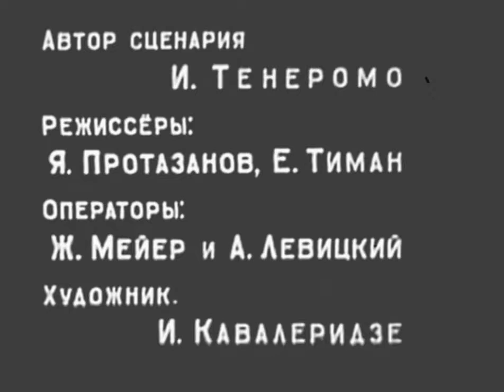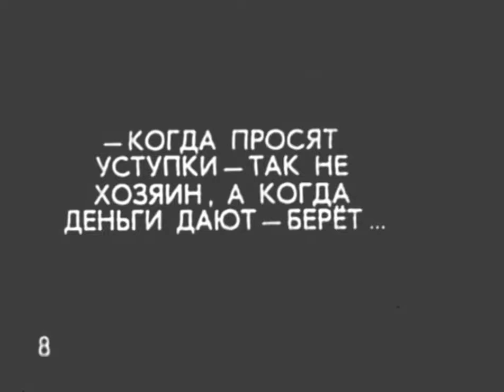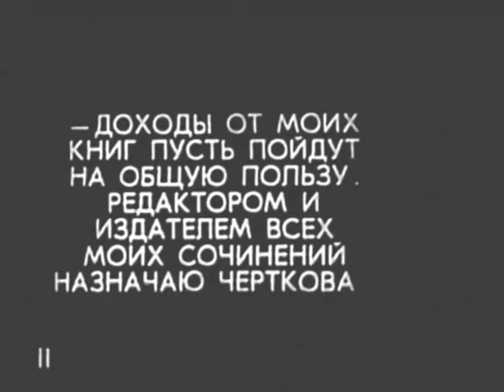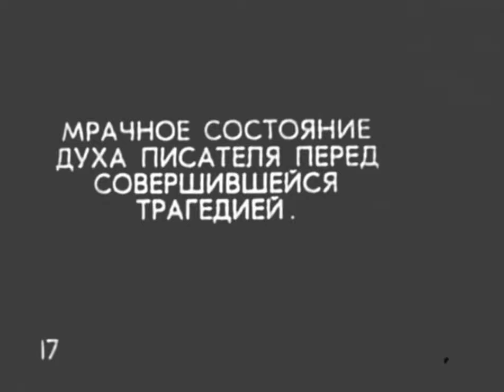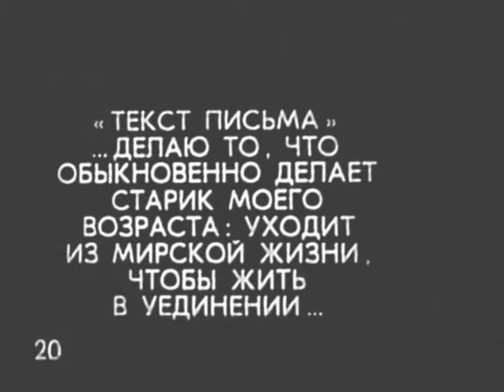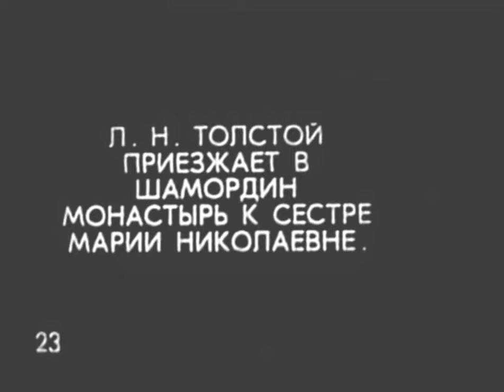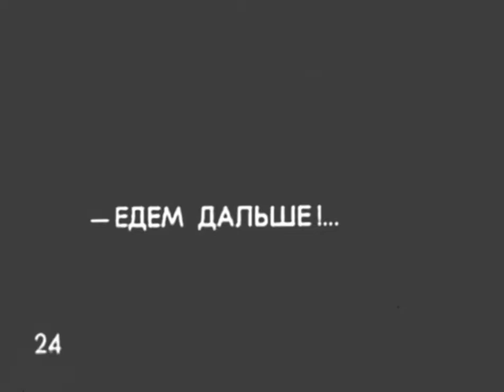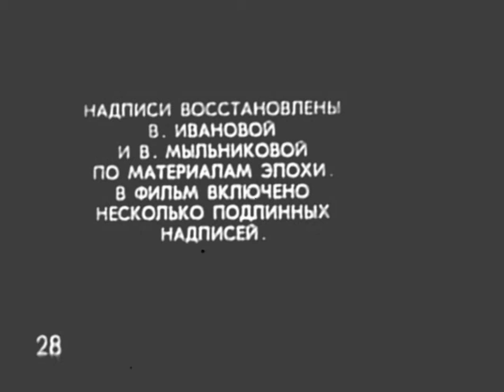Уход Великого Старца Фильм 1912 год.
«Уход великого старца» (другое название — «Жизнь Л. Н. Толстого», 1912) — немой художественный фильм Якова Протазанова и Елизаветы Тиман по мотивам свидетельств о последнем периоде жизни Льва Николаевича Толстого.

Фильм не был выпущен в прокат в России после протестов семьи Толстого и близких к нему людей (в частности, В. Г. Черткова) и показывался только за рубежом